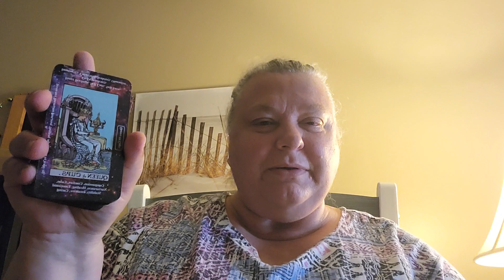You'll Be Okay - Baby Step #7